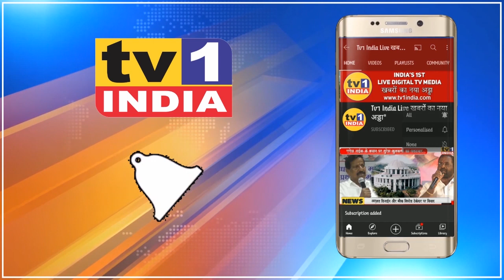सरकार Workshop खोलने दो | रिपेरिंग और रोजी रोटी की बढ़ी मुसीबत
लॉकडाउन के बीच मोटर गैरेज और वर्कशॉप बंद हैं ऐसे में अतिआवश्यक सेवाओं से जुड़े वाहनों के खराब होने पर उनकी रिपेरिंग की बड़ी मुसीबत पैदा हो रही है.  मनपा की पाबंदियों के कारण मकैनिक गैरेज खोलने और काम करने को तैयार नहीं है. सवाल ये है कि यदि लॉकडाउन में अतिआवश्यक सेवाओं से जुड़े वाहन चल रहे हैं तो फिर उनके लिए मोटरगैरेज या वर्कशॉप खोलने की छूट देने में हर्ज क्या है.